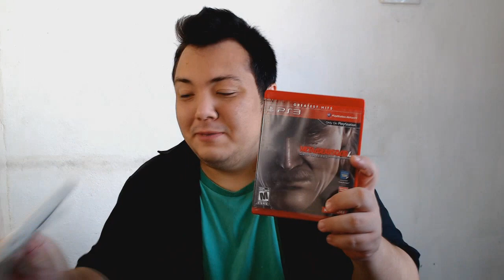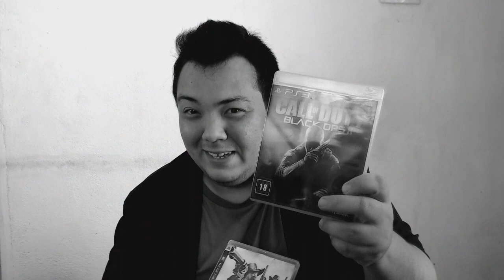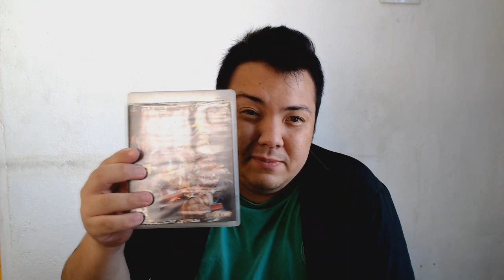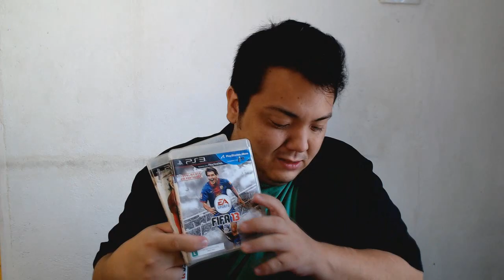Comprei um ps3 com 60 jogos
Aquisição da semana
PS3 Slim
60 jogos
2 controles
1 ps move
1 navigation
1 rifle kill zone 3

todos os itens  depois serão avaliados para venda